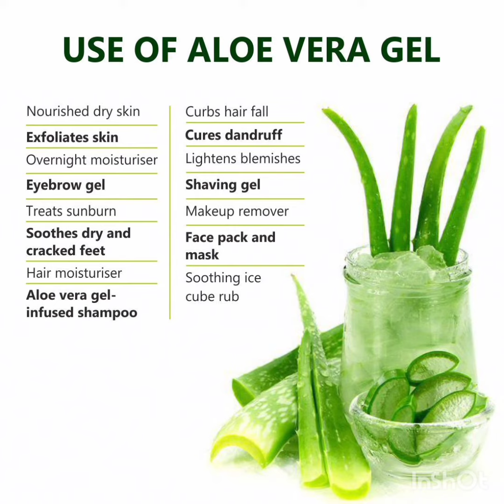amazing face pack glowing🌟 skin briting and clear face 🥰👍